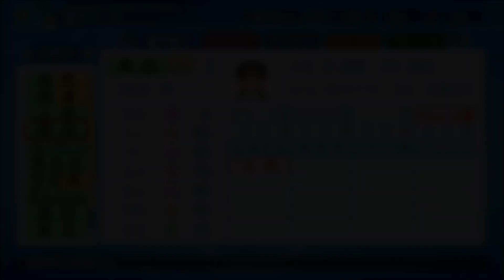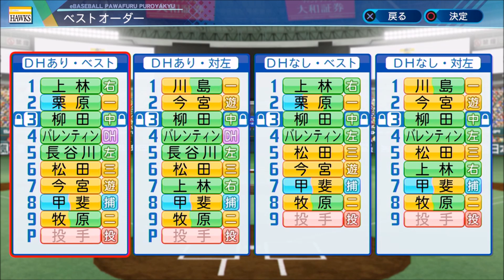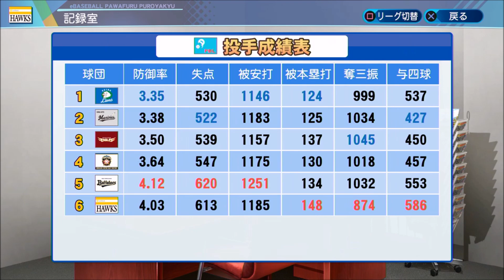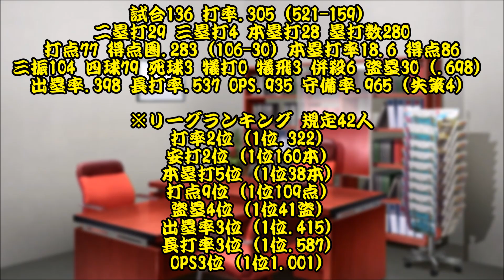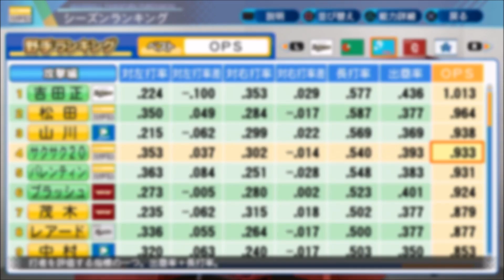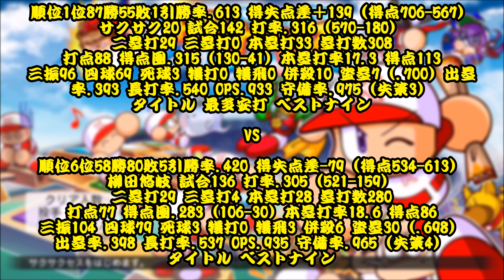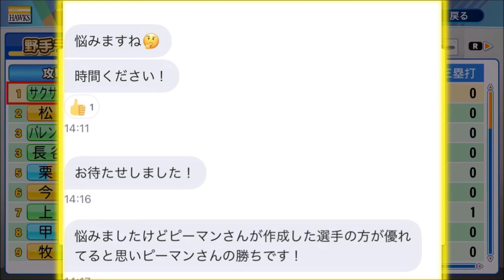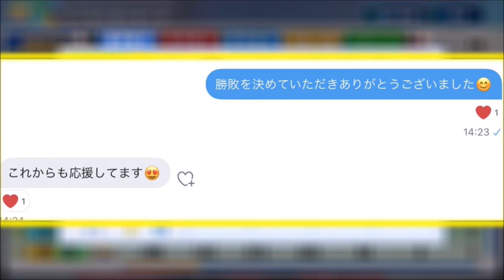【パワプロ2020】～福岡ソフトバンクホークスvs柳田悠岐～対決サクサクセス♯20【サクサクセス実況プレイ】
現在のシリーズ通算戦績は...《11勝8敗罰金3000円》